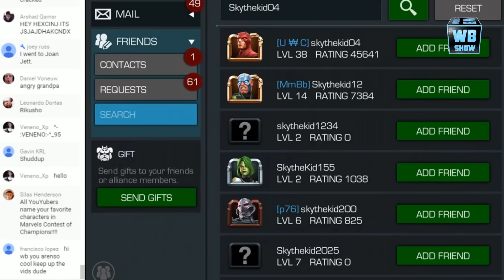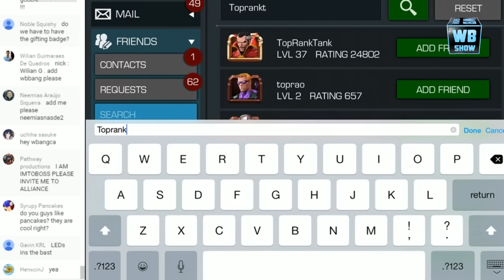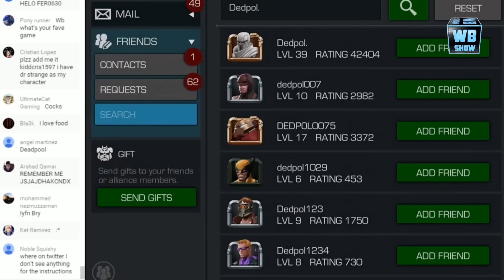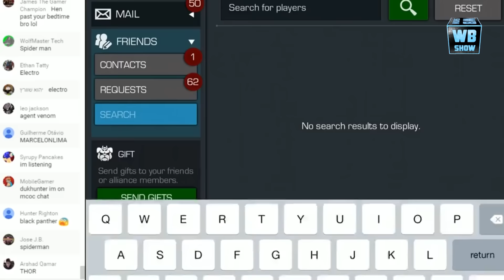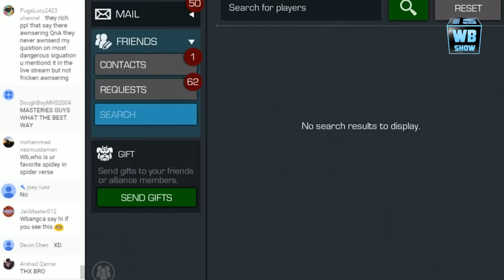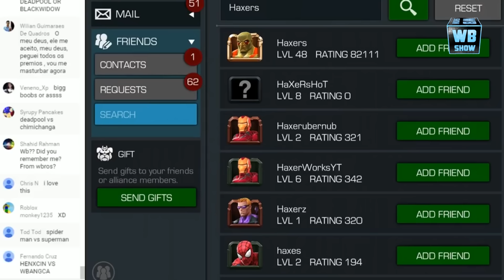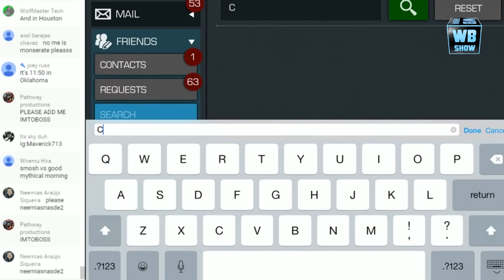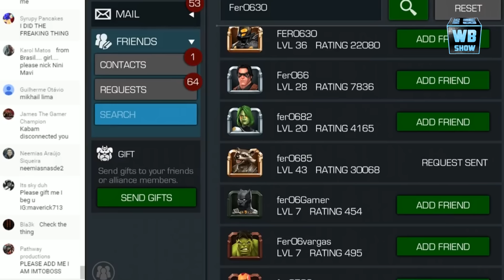Special Video! Henxcin + Mobile Gamer + Yeetos + Beetto